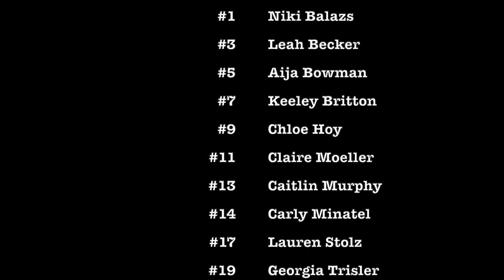Copperheads vs TESL 15 Red in Nike Presidents Day 2019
Academy 15 Copperheads vs TESL 15-1 Red in Silver Bracket of Nike President's Day on Monday, February 18, 2019.